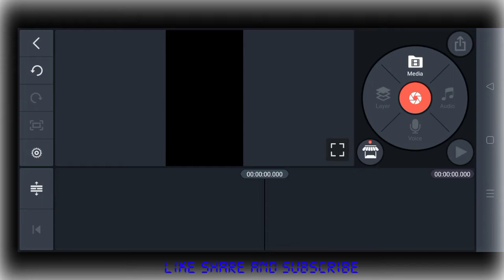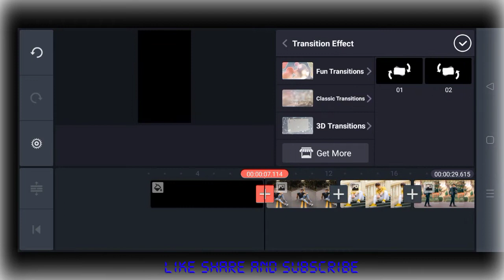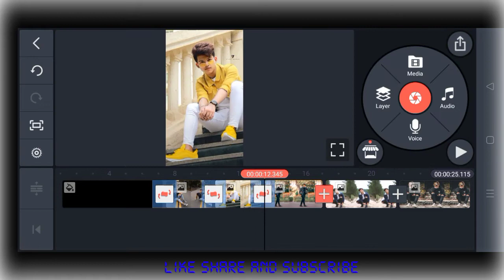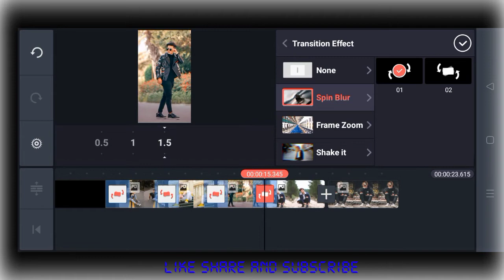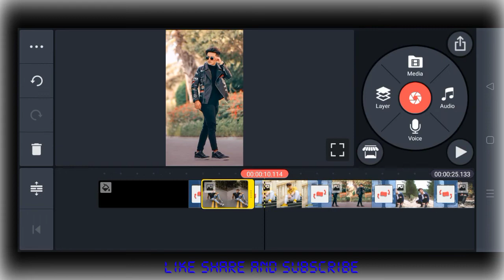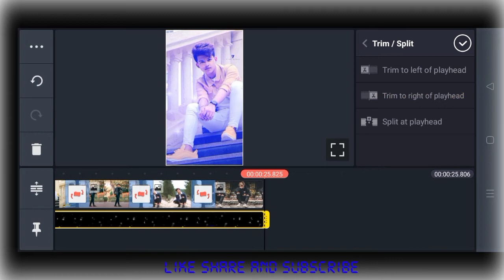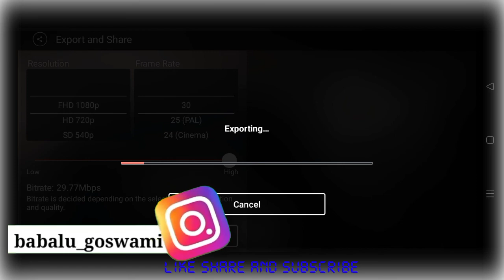new trending status video editing kinemaster video editing ! green screen lighting lyrics status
dj green screen
dj green screen video
green screen
shake effect status video editing,kinemaster new video editing
new trending video editing
green screen effect dj
effect video background
green screen dj effects
new trending green screen video editing
avee player template kaise banaye

border template video
DJ green screen effect video
green screen DJ status video
kinemaster video editing 2021
2021 ka new video editing app
lighting status video
effect video background
Instagram release editing video
Instagram reel editing vfx
love template video
lighting green screen effect
green screen lighting